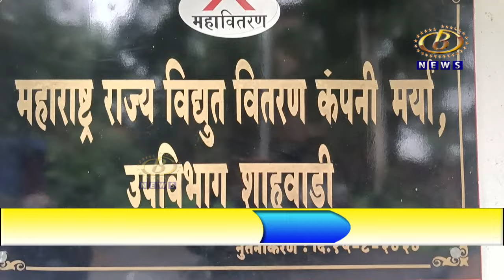शाहूवाडीत महावितरणचे कर्मचारी राम घेवदे यांनी पुराच्या पाण्यात उतरून धाडसानं केला वीज पुरवठा खंडीत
शाहूवाडीत महावितरणचे कर्मचारी राम घेवदे यांनी पुराच्या पाण्यात उतरून धाडसानं केला वीज पुरवठा खंडीत, ग्रामस्थांकडून कौतुक